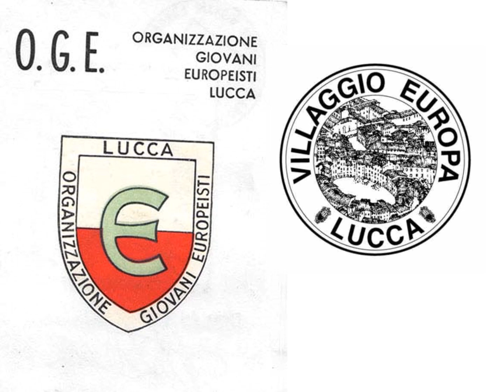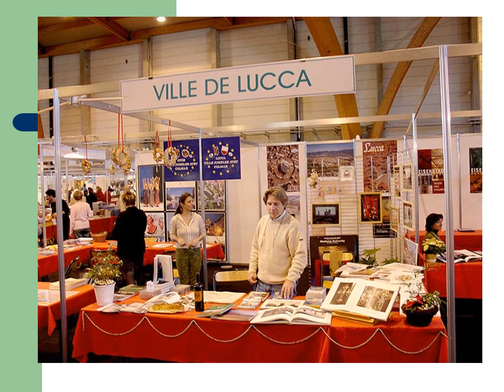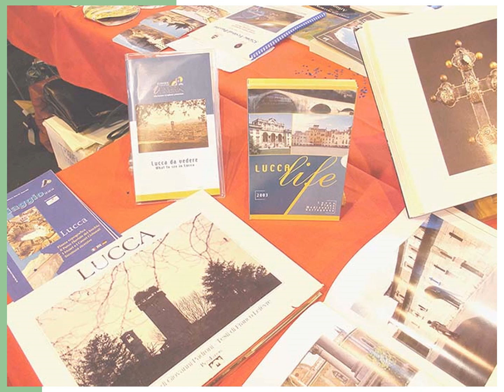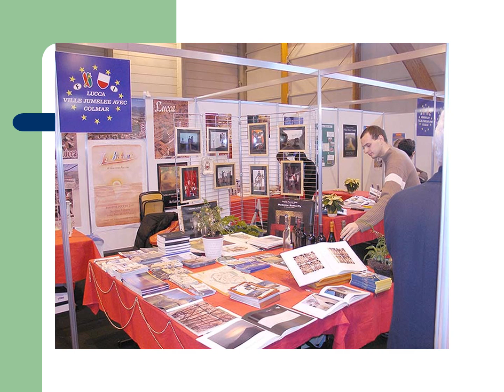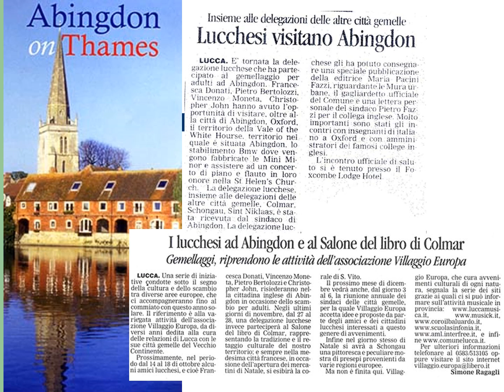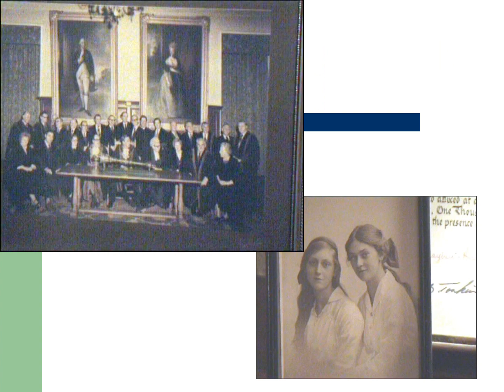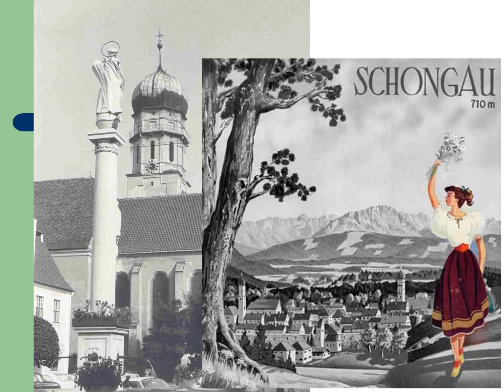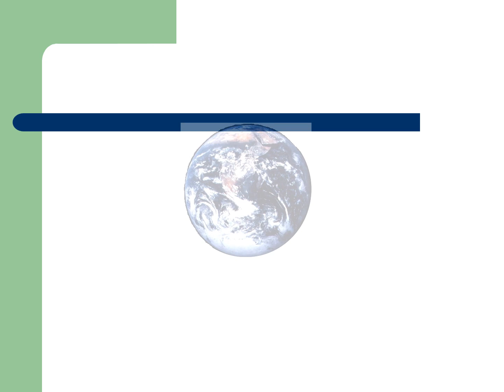Colmar 2005 / Villaggio Europa / Schongau Germnania / Abingdon Inghilterra, Saint Niklas Belgio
A Colma salone del libro 2005 / Lucca gemellata con Colmar / Saint Niklas/ Schongau Germania/ Abingdon Inghilterra